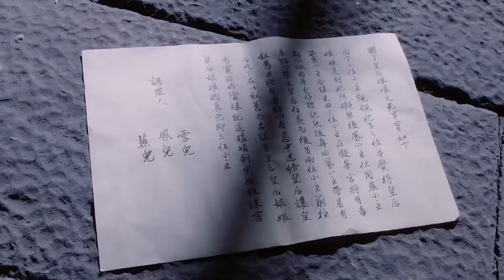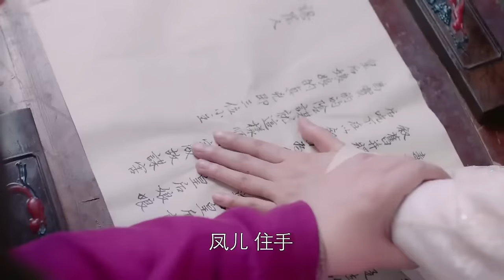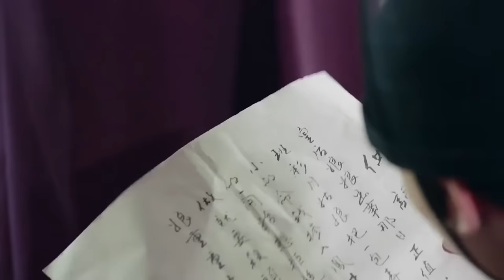【龙凤呈祥】09｜🔥野丫头离家出走被皇帝看上，成为万人敬仰的贵妃后，才发现自己真实身世并不简单……｜赵丽颖 朱一龙 刘诗诗 肖战 李菲儿